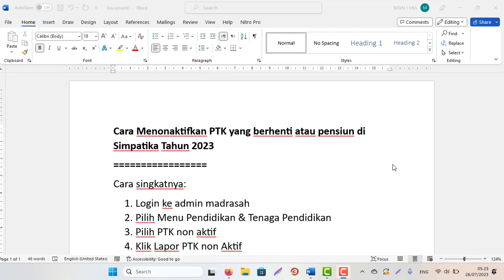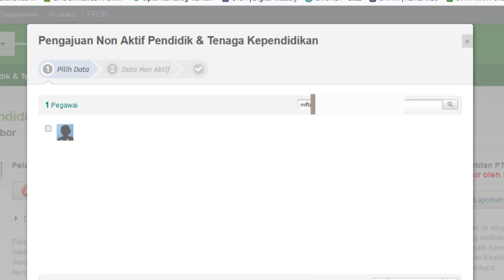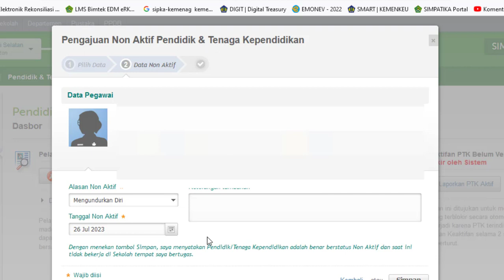Cara Menonaktifkan PTK yang berhenti/pensiun/meninggal dunia di Simpatika Tahun 2023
Cara singkatnya:
1. Login ke admin madrasah
2. Pilih Menu Pendidikan & Tenaga Pendidikan
3. Pilih PTK non aktif
4. Klik Lapor PTK non Aktif
5. Kirim ke admin simpatika kemenag kab.kota.
6. Selesai.